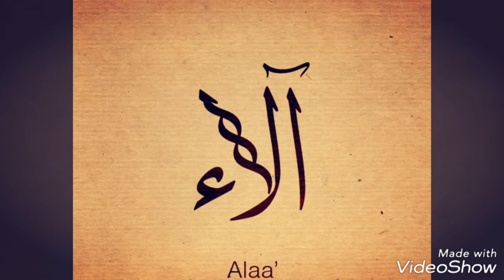تصميمي لالوشايتي عمري على اغنية (لا تصدك اني اعوفك)فدوة رحتلج الوشة😗